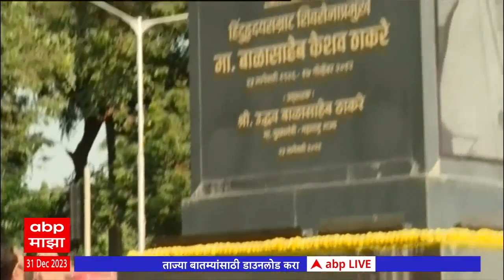Cm Eknath Shinde : स्वच्छतेची लोकचळवळ उभी राहावी ही संकल्पना : मुख्यमंत्री एकनाथ शिंदे : ABP Majha